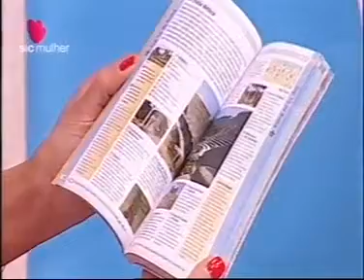Guias de Viagem Porto Editora no “Mais Mulher”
São os guias que lhe mostram o que os outros só contam! Ana Rita Claro e João Paulo Sacadura recomendam os novos Guias de Viagem Porto Editora-DK, perfeitos para o acompanhar nas suas viagens.